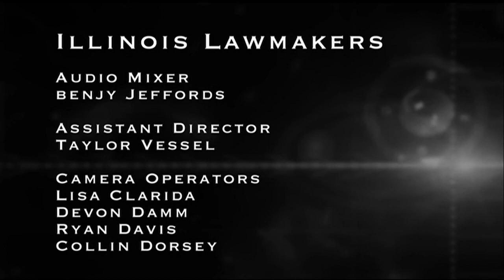Illinois Lawmakers #3303 - 2018 State Budget Address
Governor Bruce Rauner promised to cut taxes and provide more money for schools and human services during his fourth annual budget message on Wednesday, February 14th.  Illinois Lawmakers provided live coverage of the Governor's fiscal policy speech with reaction from Senate President John Cullerton (D) Chicago, Senate Republican Leader Bill Brady of Bloomington, Assistant House Majority Leader Greg Harris (D) Chicago, and House Republican Leader Jim Durkin of Western Springs. Hosted by Statehouse correspondent Jak Tichenor with analyis by Rich Miller of Capitolfax.com and WTTW Chicago Tonight correspondent Amanda Vinicky.